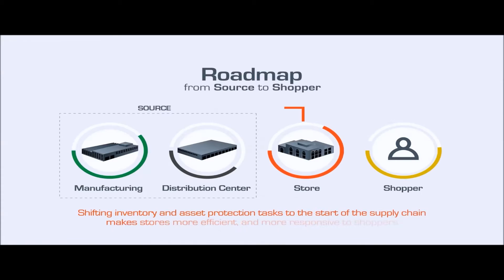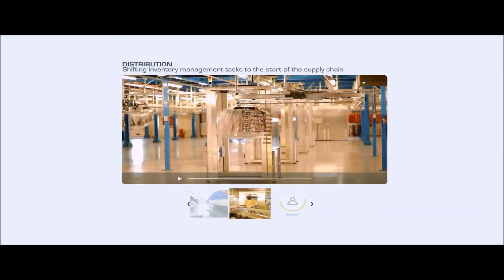Source to Shopper Euroshop 2017